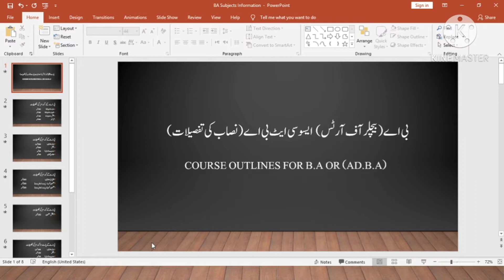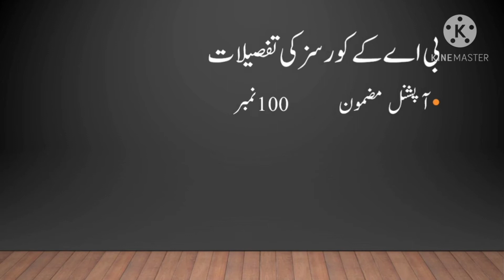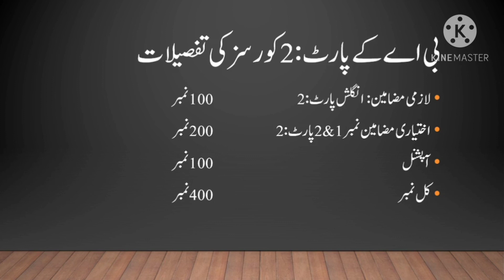Course Outlines For BA /AD.BA Part I & II.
Hey Everyone!
We are going to start a complete series of lectures for Matric, F.A & B.A Students of different subjects such as:
: English,    : Urdu,
: Islamic Studies,  : Pak-Studies,
: Education,   : Civics / Pol-Science
: History,           : Punjabi
: Sociology    : Journalism
: Psychology etc.)
Here you will get a complete conceptual coaching series of all your subjects: